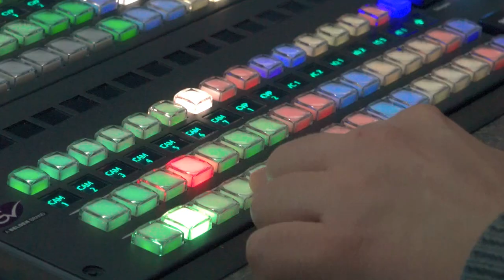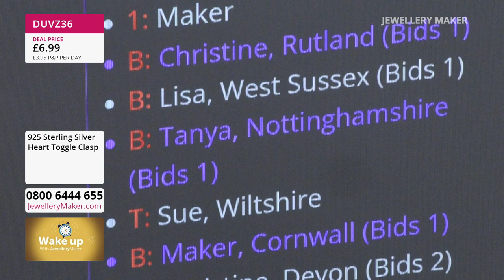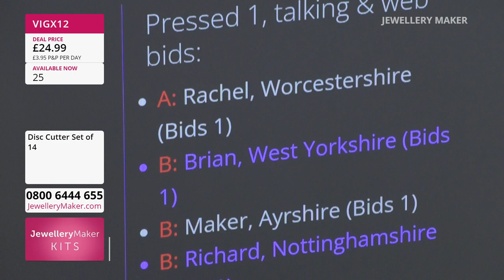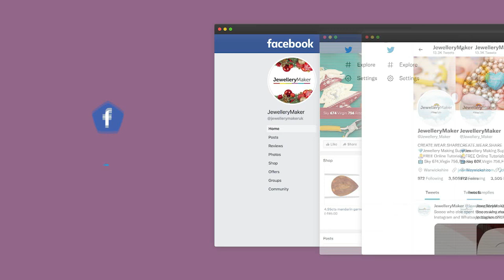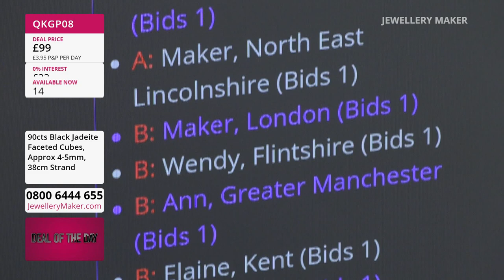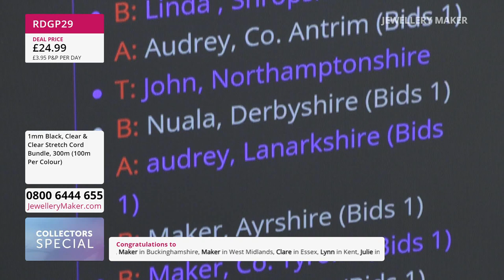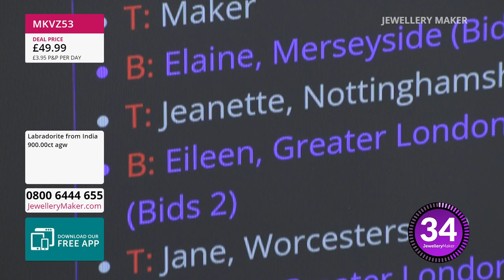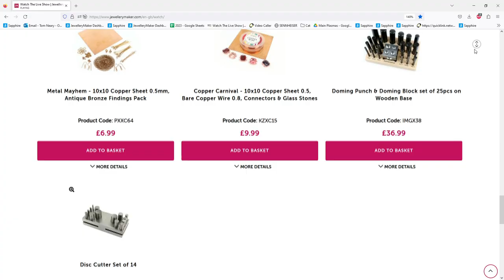Jewellerymaker Live 20/05/23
. Please note, this is a recording of a live program. Items may be sold out. Please call JewelleryMaker customer service for more information - 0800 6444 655.

Presenter:
Guest Designer:

Early Bird
08:00 - 09:00
The early bird catches the 925 Sterling Silver Beaded Star Shapes!
Beginners Flush Setting with Disc Cutter

09:00 - 10:00
Join guest designer Debbie Kershaw for incredible jewellery making demonstrations!

10:00 - 11:00
Don't miss out on your chance to own two varieties on Gem Set Tassels!

Stretchy Cord Bundle
11:00 - 12:00
Perfect for gifts, perfect for you, perfect for any Jewellery Maker!

12:00 - 13:00